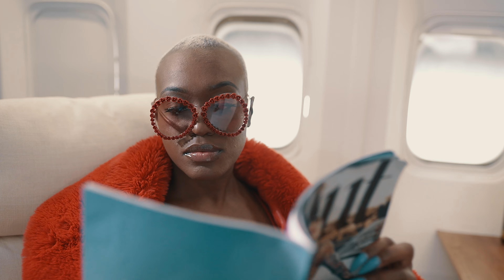Damez - UP DOWN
Video by Lethal Media. Edited by Damez.